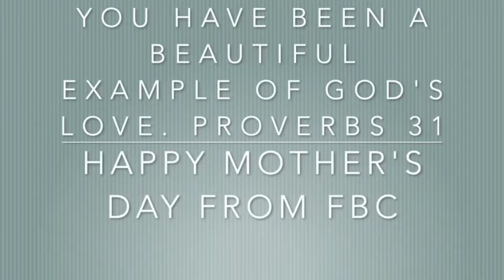Mother's Day Service - 5.10.20